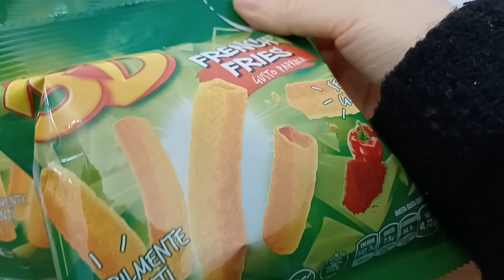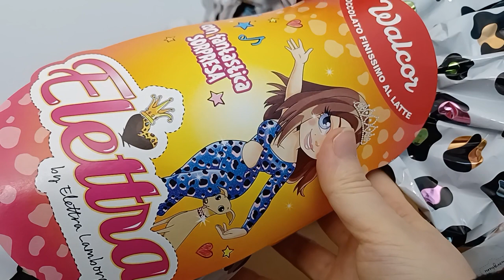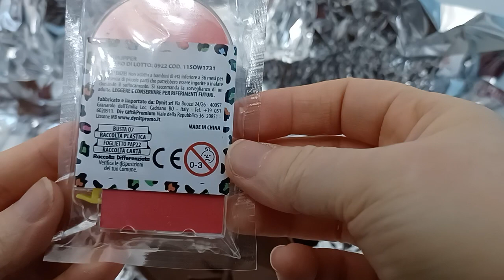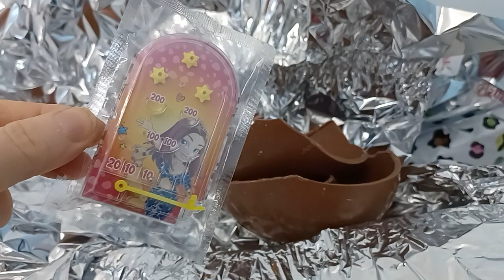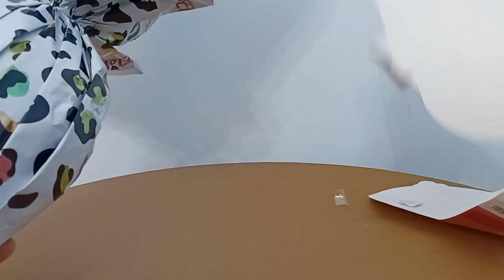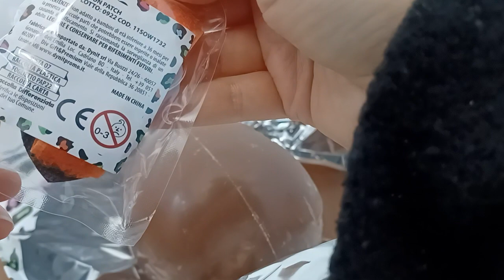UOVO DI PASQUA ELETTRA LAMBORGHINI 2023 🐣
uovodipasqua
Ciao a tutti, oggi apriamo due uova di Pasqua di @elettralamborghiniofficial
Acquistati ⬇️
Grazie a tutti gli iscritti al canale, benvenuti ai nuovi supportters, chi vuole iscriversi sarà il benvenuto/a 💋
INF10LUNAF🔹 10% di sconto sull'intero ordine (esclusi weekend deals e instant discounts).
EU: €48
FR/EU: €48
UK: £ 43
AUSTRALIA: $ 77 AUD
Spese di spedizione gratis sopra 53 €
No spese doganali!